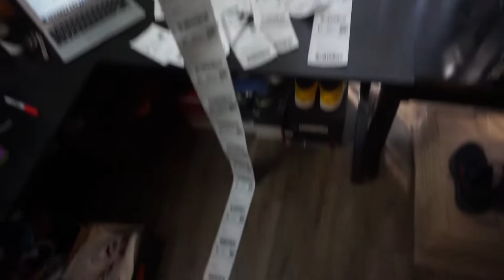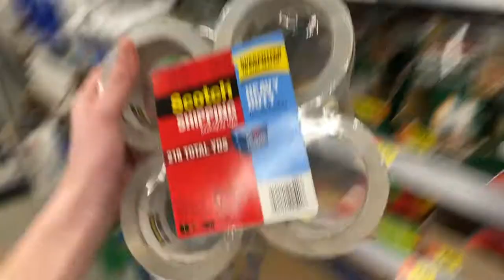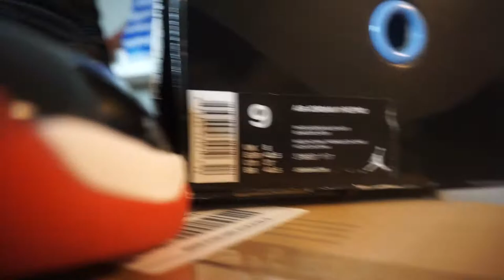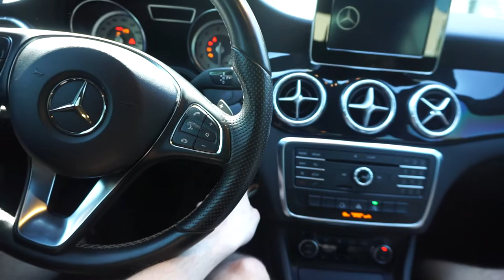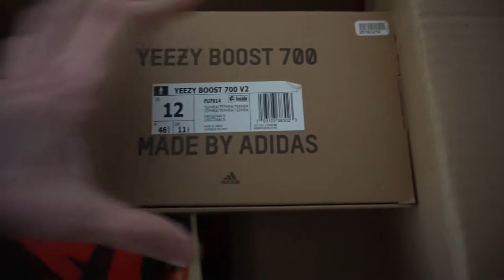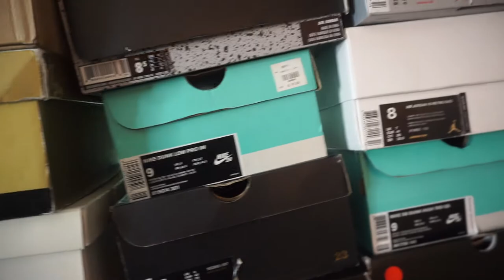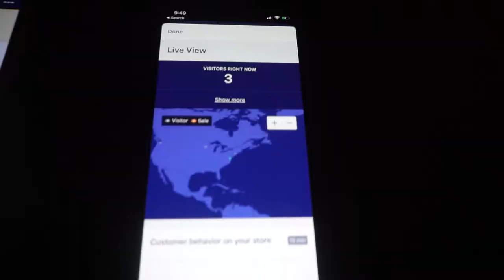CASHING OUT DAILY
SELL ME YOUR SHOES

Snkrville.com